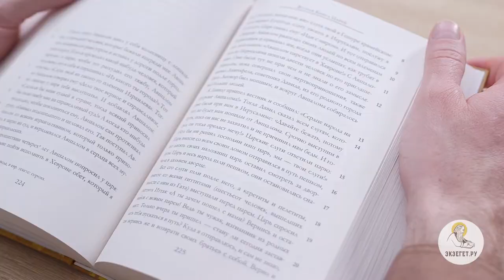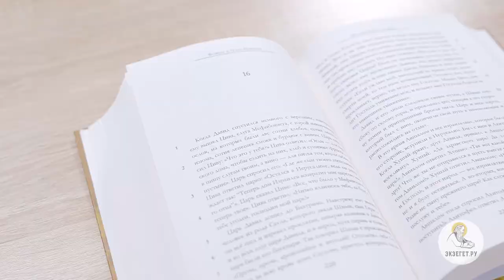2-я Книга Царств. Глава 16. Андрей Десницкий. Ветхий Завет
Сива, раб Мемфивосфея, пришёл к Давиду и нанёс ему новую скорбь, сказав, что теперь царства домогается и Мемфивосфей (как выяснится позже, это клевета). Ещё большую скорбь причинил Давиду человек из рода Саулова, по имени Семей: он злословил Давида, обвиняя его в расправе над домом Сауловым, в чём Давид был невиновен. Но Давид в самоуничижении простил злоязычного. Тем временем Хусий пришёл к Авессалому и притворно убедил его в своей верности. Согрешил ли он, обманывая Авессалома? По наущению Ахитофела Авессалом вошёл к наложницам своего отца. Как видно из 3 Цар. 2, этим поступком Авессалом хотел бы укрепить право на власть.